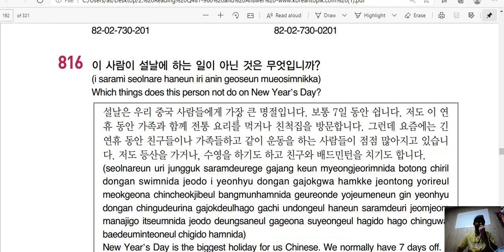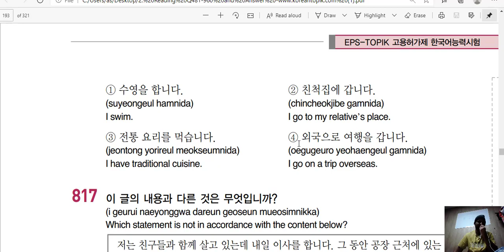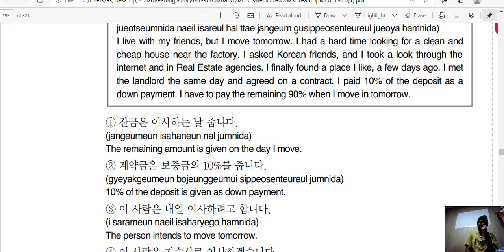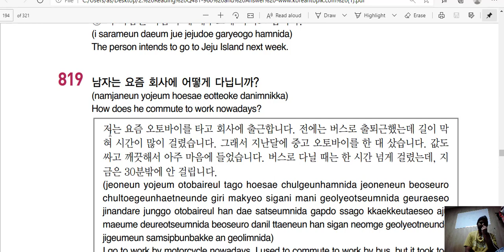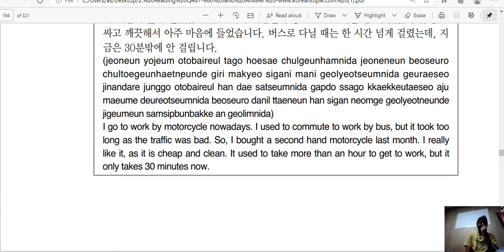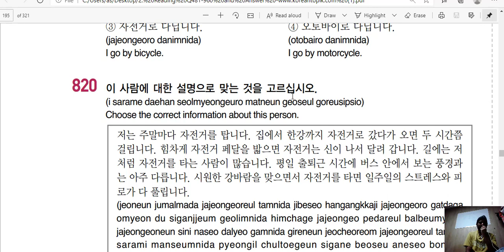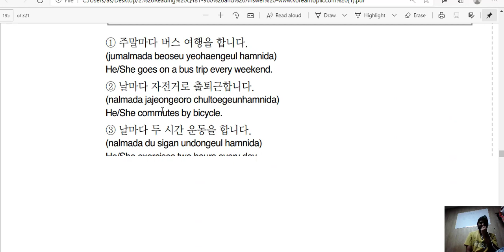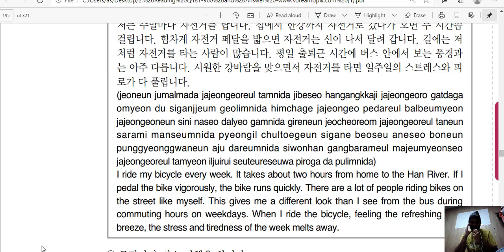EPS TOPIK paragraph 816 to 820